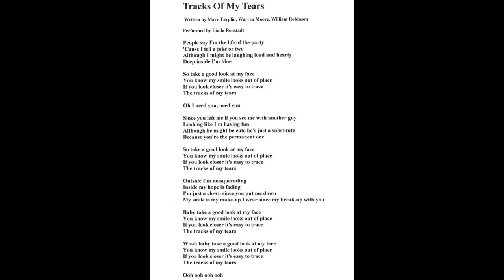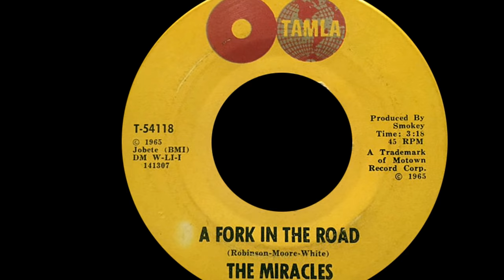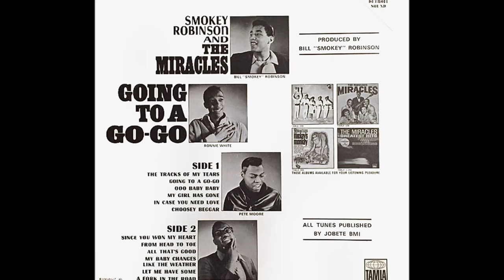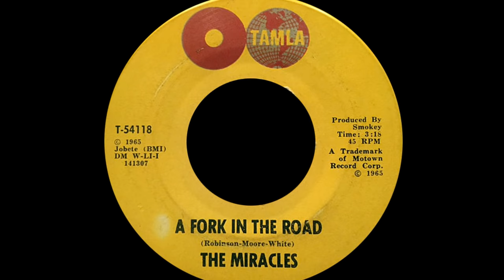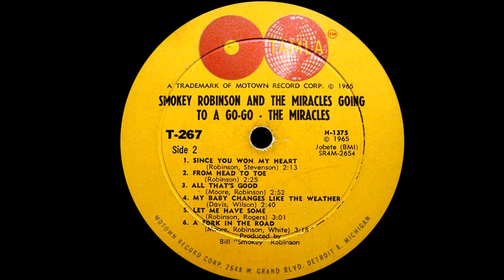Smokey Robinson & The Miracles ~ The Tracks Of My Tears 1965 Soul Purrfection Version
Someone asked me to remix this one, and I just could not get my head around it, but out of that frustration came the remix of "The Tears Of A Clown" that I posted a few mondays ago. It finally came together last night just in time for a Motown Monday. This song is interesting in that it was recorded in 1965 and peaked at #16 pop in the US that same year. They did not make the UK top 20 until "The Tracks Of My Tears" was issued in 1969, and the immense popularity of that song drove a UK Motown executive to dig around in the Miracles catalog and found another "Tears" song, this time it was those of a clown. That is why and how a Motown classic was made. Robinson is clear on how "The Tracks of My Tears" started with Marv Tarplin, who plays guitar. "He brought us this melody and we worked around with it, and it became 'Tracks of My Tears'." Tarplin's guitar licks at the song's intro are among the most famous in pop music history" It is considered to be the Miracles at their finest and I fully support that. I even remember hearing this on the radio when I was 5. Happy Motown Monday!